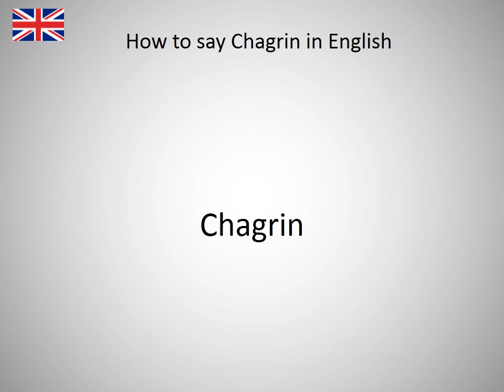How to say Chagrin in English?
How to say Chagrin in English? Learn the pronuniciation of Chagrin.